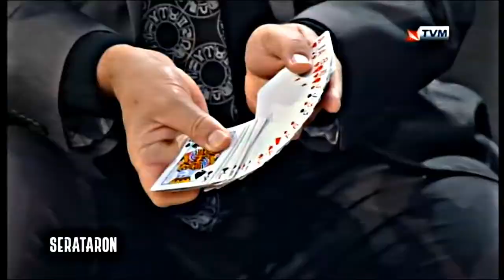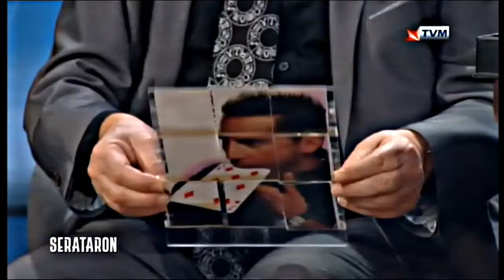Serataron Card Routine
Vanni Pule performing a multiphase card routine in the highly popular chat show 'Serataron' with Ronald Briffa.